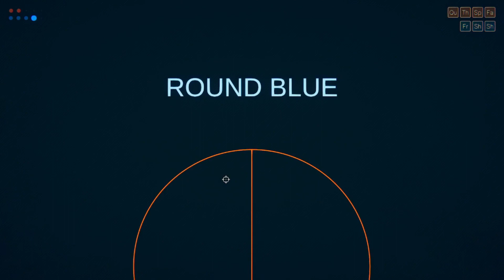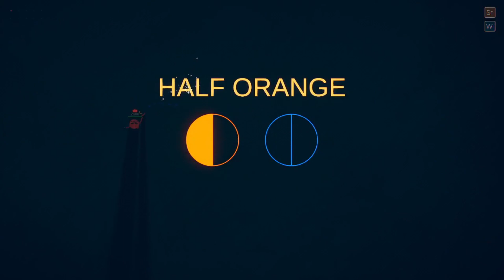Shooting My Freind as a Circle?! | Rounds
Me And My Friend Decided To Become Circles In Rounds To Shoot Eachother And Annoy One Another.